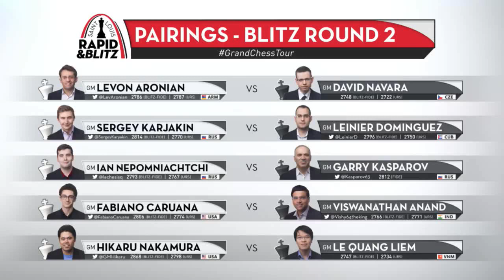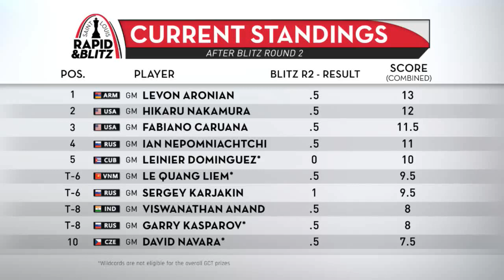Kasparov tablas Ronda 2 del Grand Chess Tour en 2017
Resumen Ronda 2 del Torneo de San Luis 2017
GM Garry Kasparov viene de retiro ! El Rapid & Blitz de Saint Louis es nuevo en el Grand Chess Tour en 2017. Este evento de $ 150,000 contará con seis de los jugadores de 2017 Grand Chess Tour y cuatro wildcard picks, cada uno de los cuales intentará demostrar que pueden empujar los peones con lo mejor. Celebrado justo después de la Copa Sinquefield, el Saint Louis Rapid & Blitz promete ser un asunto emocionante que los aficionados pueden disfrutar en vivo con los comentaristas, GM Alejandro Ramirez y WIM Ivette Garcia.